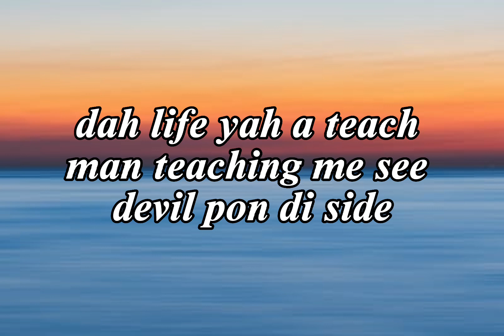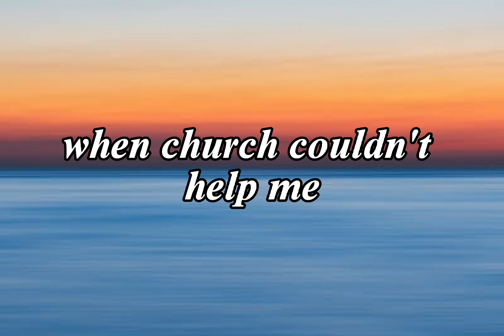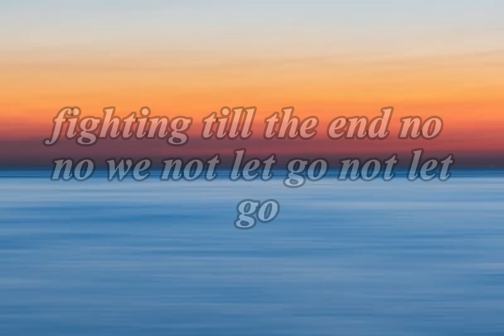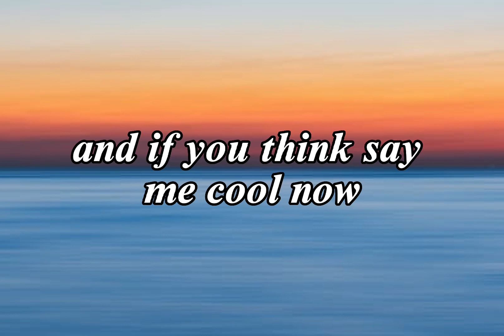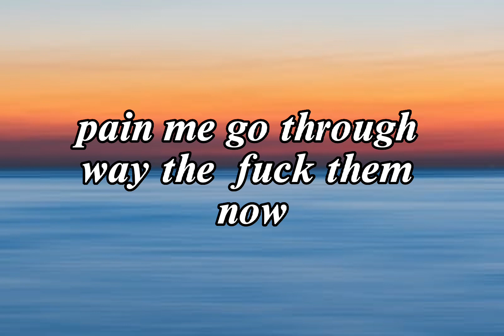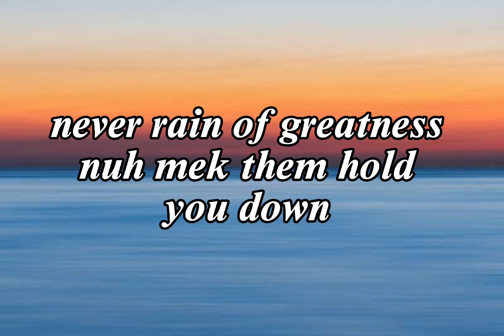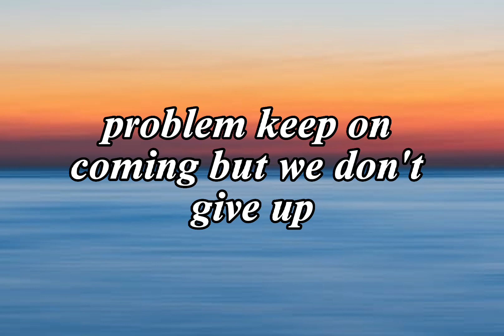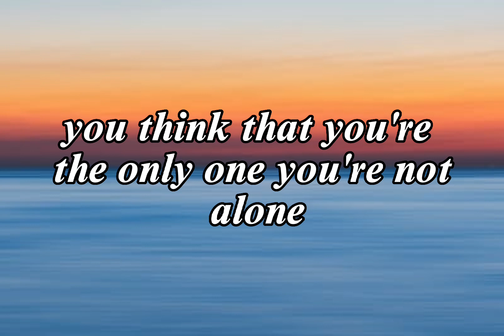Intence - Lonely Road (Lyrics)